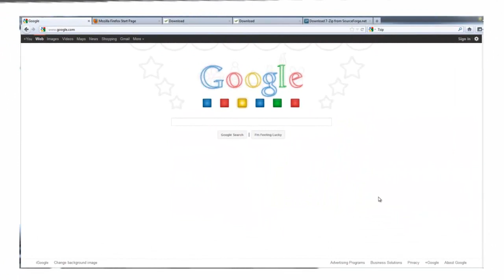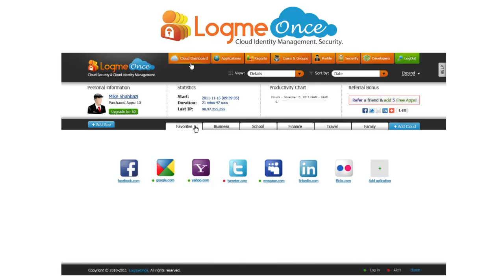LogmeOnce - Cloud Single Sign-On (SSO) and Password Management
- Cloud Single Sign-On (SSO) and Password Management provides automated login and logout to web accounts.